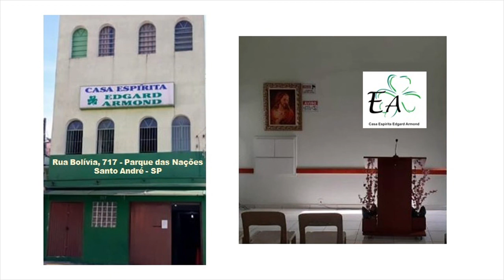CEEA - Preleção Evangélica com o tema "AS AFLIÇÕES DO MOMENTO”, por LUCIA STAFOCHE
Preleção Evangélica com o tema "AS AFLIÇÕES DO MOMENTO”, por LUCIA STAFOCHE, voluntária da Casa Espírita Edgard Armond - CEEA, situada na Rua Bolívia, 717 - Parque das Nações - Santo André - SP.